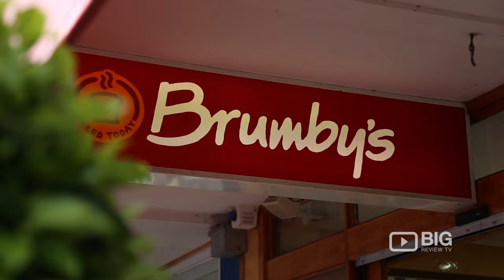Brumby's a Bakery in Melbourne selling Pastry and Bread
Pick up some delicious pastries today at Brumby's. Producers of specialty bread, pastry, doughnut, pies, cake, tarts, and more!

Location: 205 Stud Road Wantirna VIC 3152